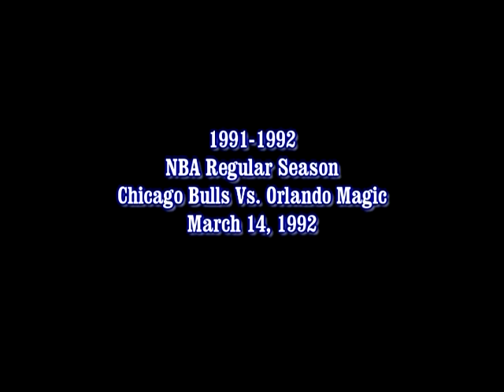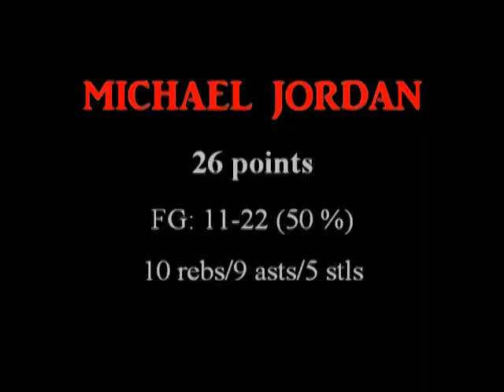Michael Jordan 1992: 26 pts vs Magic